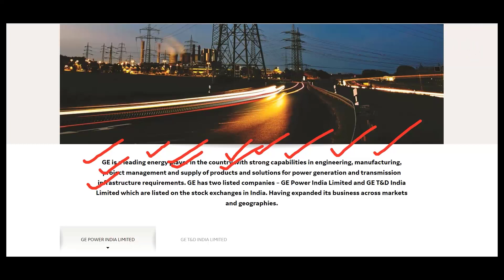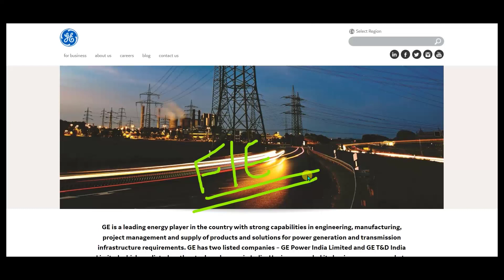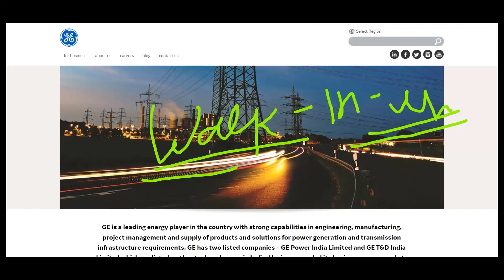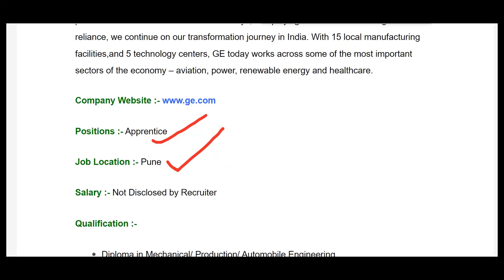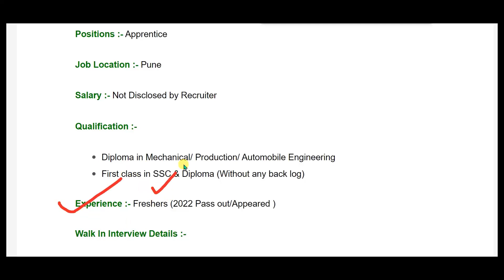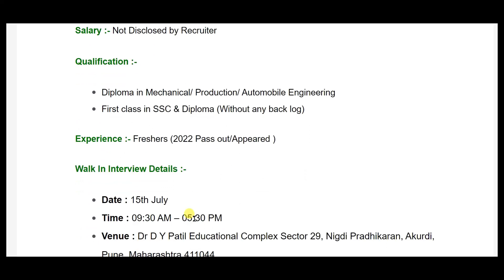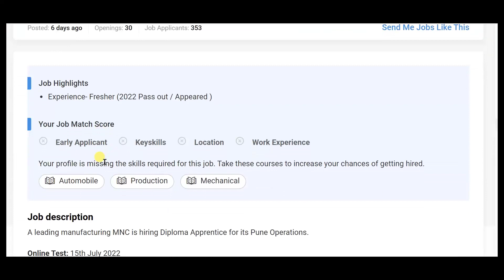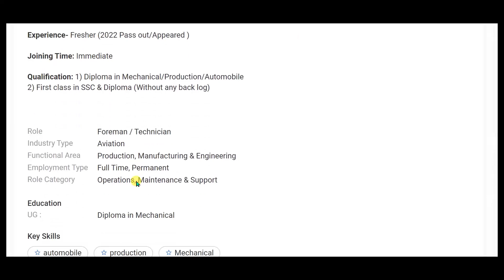GE India Industries Private Limited Recruitment 2022/freshers /diploma jobs/latest jobs/smart Jobs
Luminous Power :-